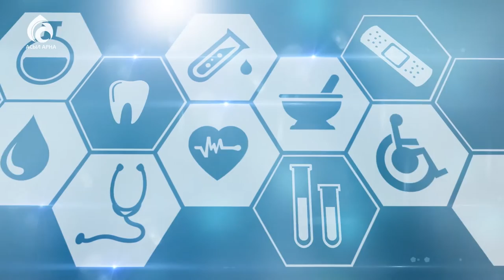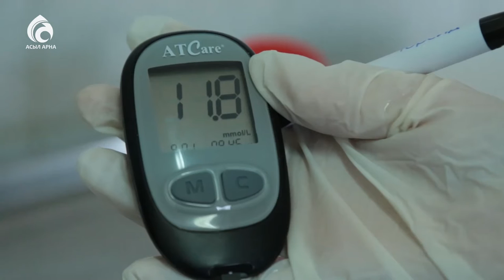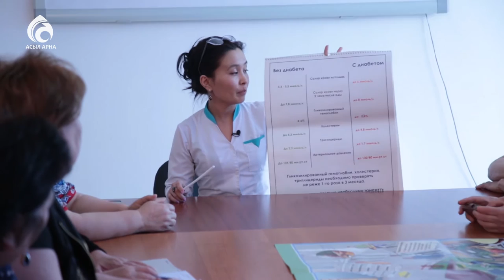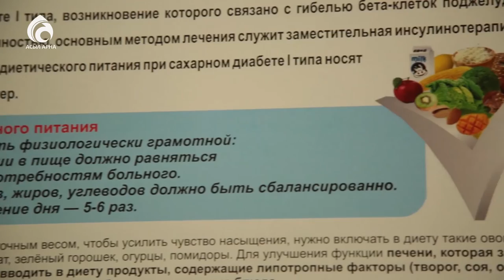Лечение сахарного диабета/Семейный доктор/Асыл арна